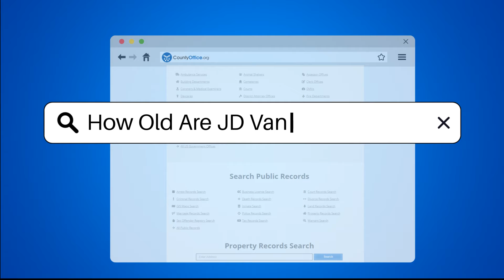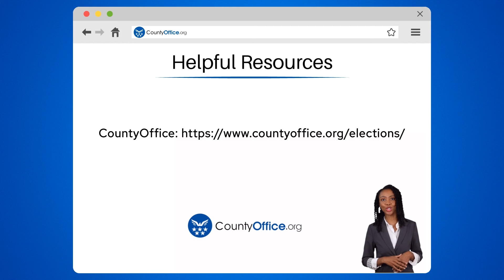How Old Are JD Vance's Children? | CountyOffice.org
How Old Are JD Vance's Children? In this enlightening video, we delve into the ages of JD Vance's three children with his wife Usha Chilukuri Vance. By examining their birth years and the current year of 2024, we unveil the ages of each child: Ewan, Vivek, and Mirabel. Discover the fascinating journey of Ewan, Vivek, and Mirabel as we unveil their respective ages in this captivating exploration.

Stay informed and engaged with our content as we bring you valuable information on various aspects of the US government.

He